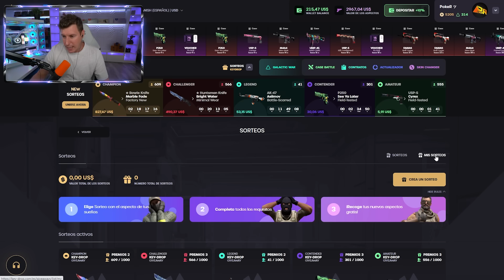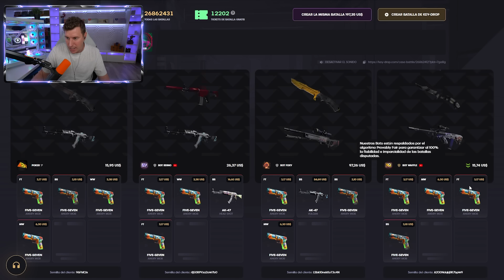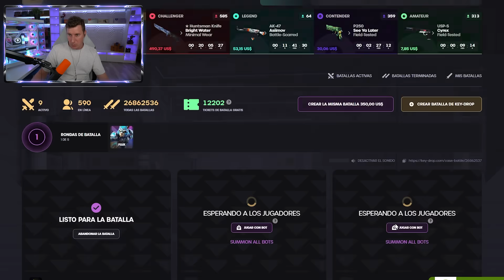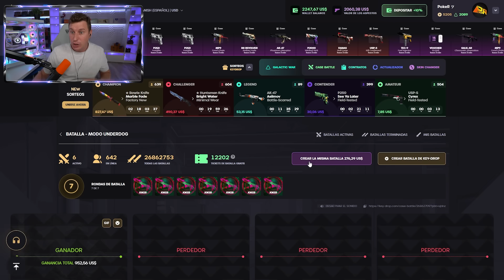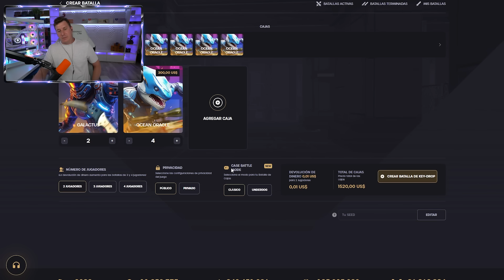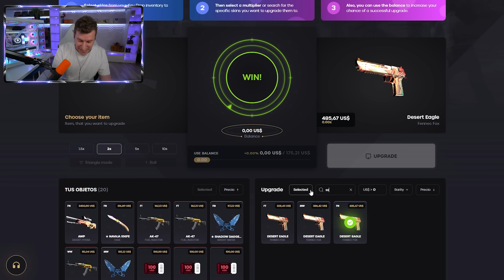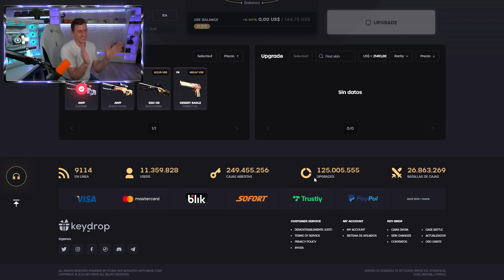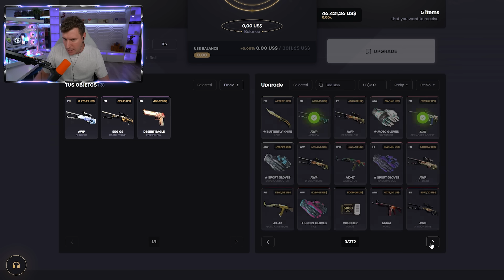POR FIN LO HE CONSEGUIDO